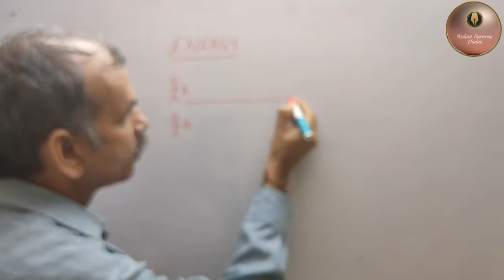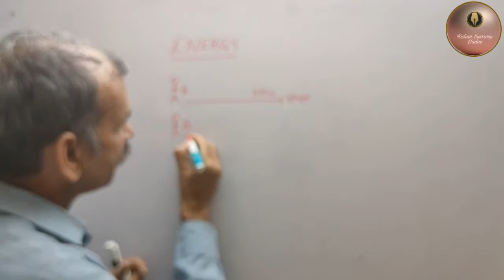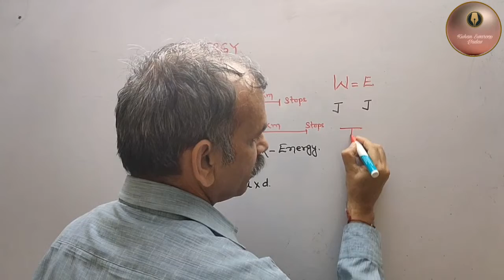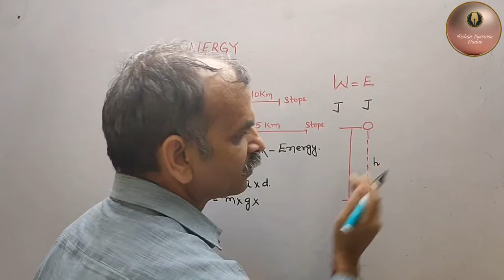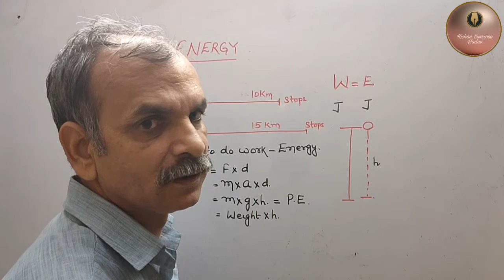What is Energy? Define energy? Is work is equal to energy? Explain Energy.